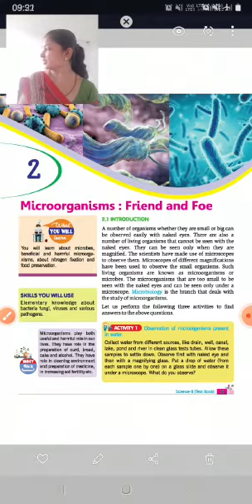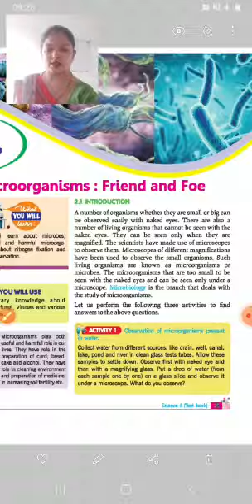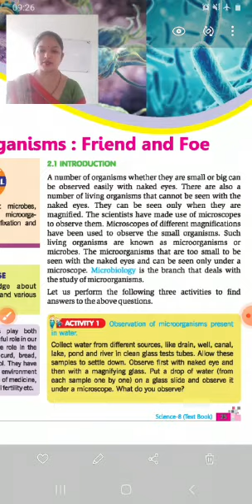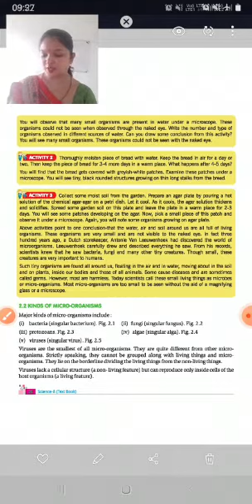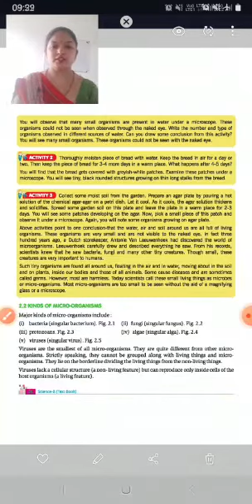CLASS- 8th- Science - Ch 2 Microorganisms Friends and Foe PART-1 BY-Geeta Ma'am